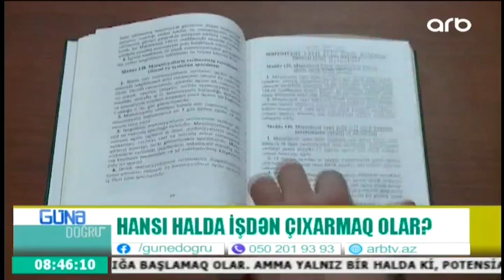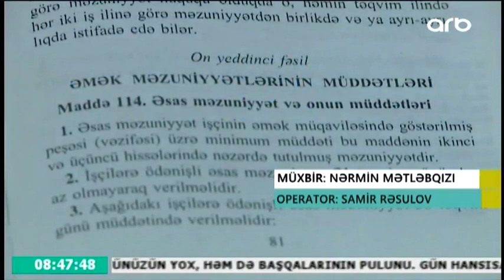Əmək müqaviləsinə hansı hallarda xitam verilə bilər?